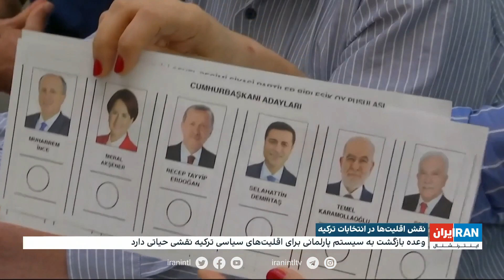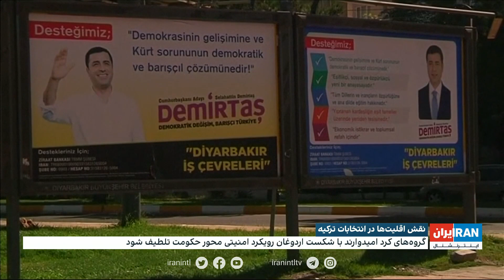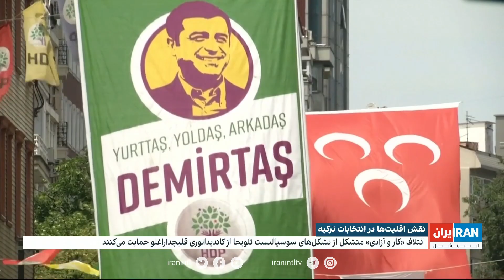نقش اقلیت‌ها در انتخابات ترکیه؛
فرزیا ثابتی، ایران اینترنشنال از نقش اقلیت‌ها در انتخابات ترکیه گزارش می‌دهد